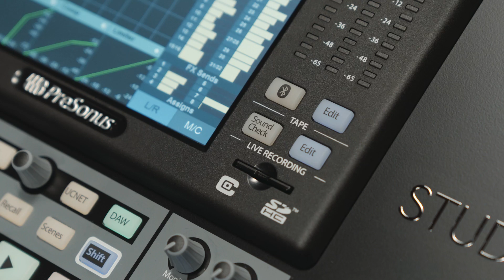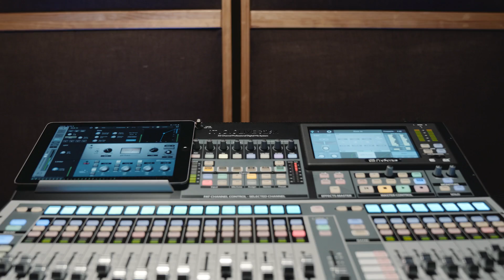PreSonus—Introducing StudioLive Series III S!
The StudioLive 64S is the flagship mixer of the new StudioLive Series III S line of four new mixers that provide an exceptional mixing experience for live sound production, touring, high channel count performances, installed sound, mobile, and studio applications. Powered by the PreSonus FLEX DSP Engine, they feature state-space modeled Fat Channel plug-in processing on every input and bus; up to 32 FlexMix buses that can be individually configured as Aux, Matrix, or Subgroup buses; and flexible digital patching unparalleled in this price class. All models deliver 128-channel (64x64) USB recording—more than any other mixer—plus multitrack SD recording and extensive 128-channel AVB networking.